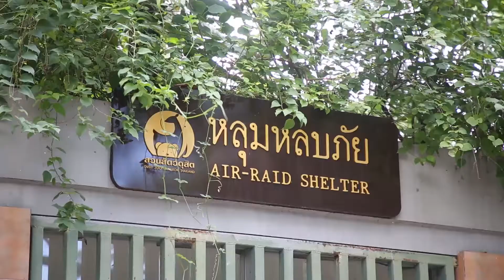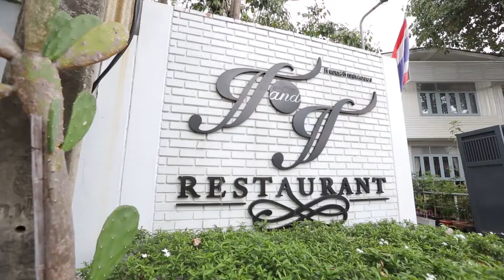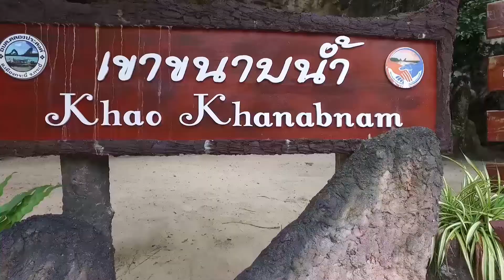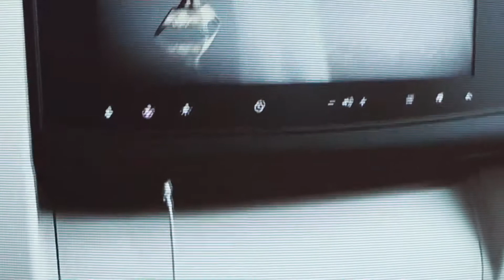Z TV On Air 29 09 61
- Z Travel แอมและ ISUZU-D-MAX พาไปเก็บภาพความประทับใจและความทรงจำที่สวนสัตว์ดุสิตกรุงเทพฯ สวนสัตว์แห่งแรกของไทยที่อยู่มากว่า 80 ปี
- เอ๊ะ พาชิมอาหารไทยดั้งเดิมที่ร้าน T&T Restaurant ประชานิเวศน์ 1
- Z Special ซีไลฟ์ แบงคอก จัด กิจกรรมรักษ์ผืนน้ำ ที่ จ.กะบี่
  มาเซราติ ร่วมมือกับสายการบินโอมานแอร์ จัดกิจกรรมให้ลูกค้าผ่าน Maserati Customer Journey ภายใต้แนวคิด From The Road To The Sky